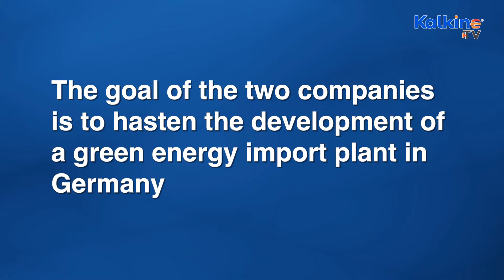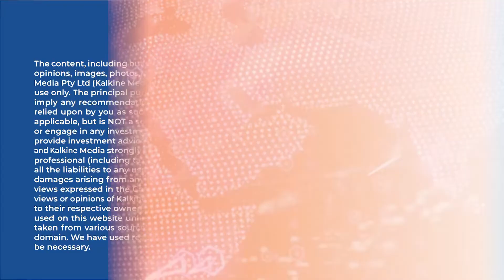Fortescue (ASX:FMG) partners with TES to expand its green hydrogen hub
Fortescue has collaborated with Tree Energy Solutions to expand its green energy hub in Europe. The investment of €130 million (AU$ 199.2 million) will be funded by FFI (an FMG subsidiary). As per the deal, FFI will acquire 30% of TES, and the project will take place in Wilhelmshaven, Germany.